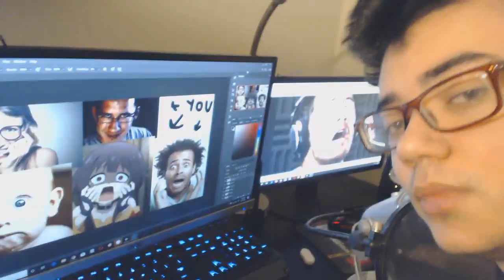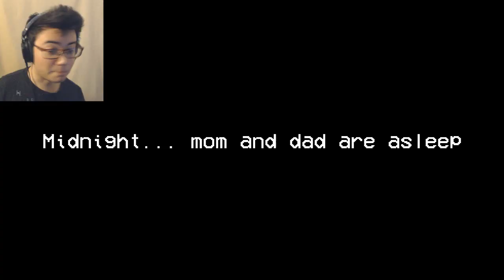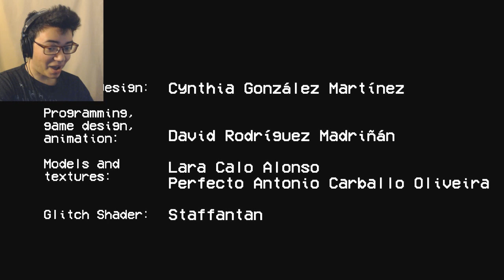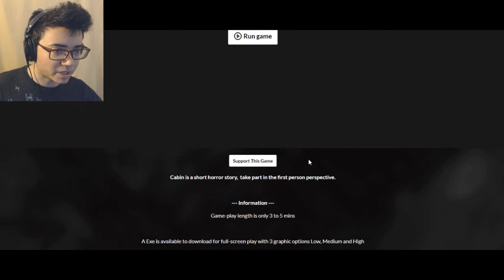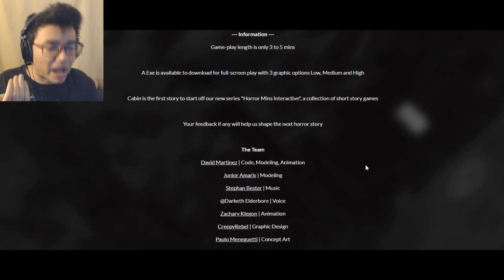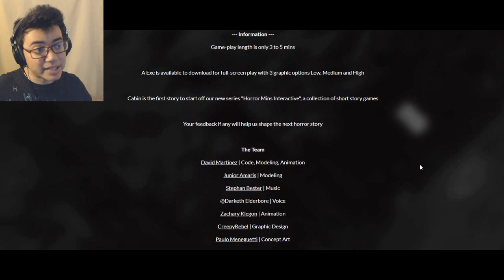DON'T BLINK | 3 Scary Games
Can you handle these 3 scary games? Don't Blink, TV Night, Cabin. Simple names.. Terrifying scares! Maybe idk.